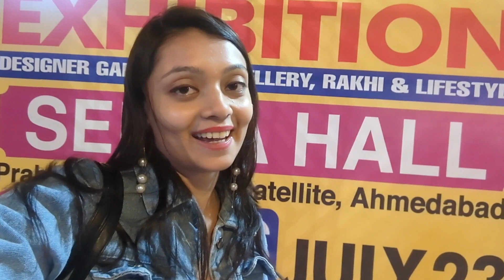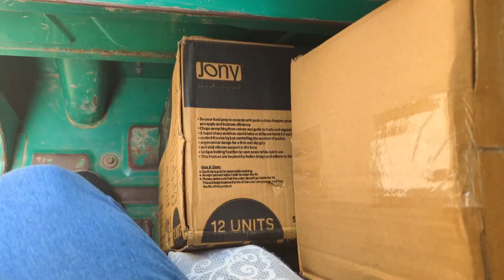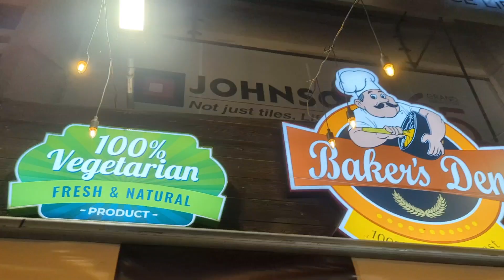MY EXHIBITION DAYS//STRUGGLE BEHIND SUCCESS 🎉🥳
sorry for not uploading on Monday 😕
I was so tired 😴